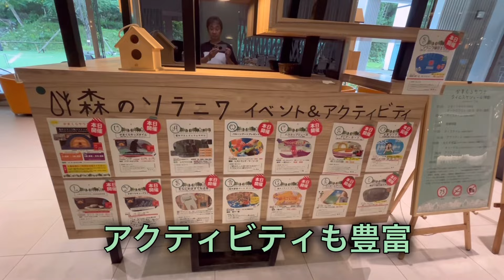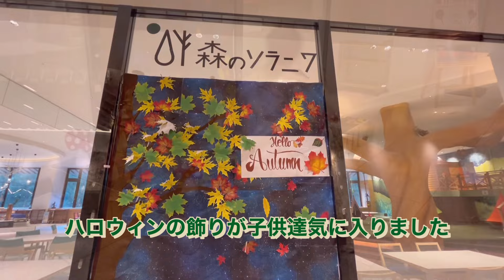[森のソラニワ]2024.夏、3世代で1泊温泉！[親➕息子夫婦➕娘夫婦➕イギリス婿は温泉好き❗️森のソラニワ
待ちに待った家族旅行。小さな子も居るため車での移動は限られてきます。もう少し時間が経つと長旅たも出来そうです。近くても家族が集まると楽しいですね！